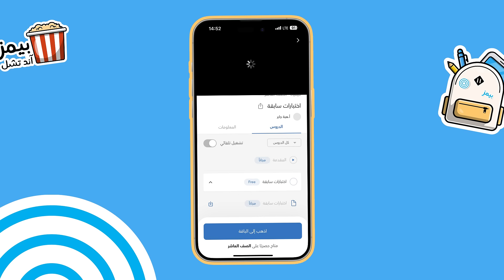طالب ثانوية؟ خلك ذكي وادرس مع بيمز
لكل طلاب المرحلة الثانوية ترى بيمز معاكم خطوة خطوة للنجاح 😍🎯

درسوا مع بيمز كل مواد صفكم اللي موفرين لكم فيها:🫰🏻
- المنهج مشروح بالكامل لكل مادة
- مذكرات دراسية مجانية لكل مادة مشترك فيها
- اختبارات سابقة
- بنوك اسئلة

واشتراكم راح يكون على كيفكم يعني تبون تشتركون بكل موادكم في باقة ولا بس تبي مادة واحدة🚀

وتقدرون بعد تشتركون لمدة شهر أو فصل دراسي واحد أو حتى في مواد الفصل الدراسي الأول والثاني مع بعض 🤩💪🏻
المراحل الدراسية اللي موفرين موادها عندنا بالتطبيق والموقع:📚
- الصف العاشر
- الحادي عشر علمي
- الحادي عشر أدبي
- الثاني عشر علمي
- الثاني عشر أدبي

واذا حابين تعرفون تفاصيل أكثر: 🫶🏻
تواصلوا معانا عن طريق الواتساب، من خلال هذا اللنك: 👇🏻